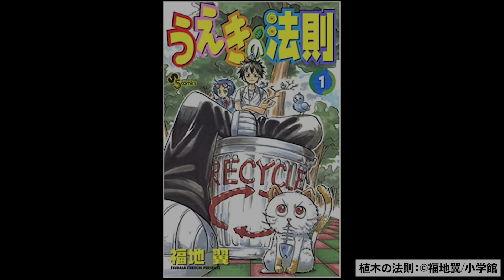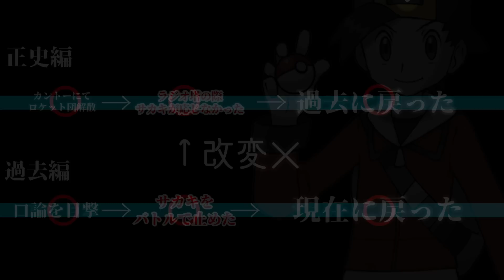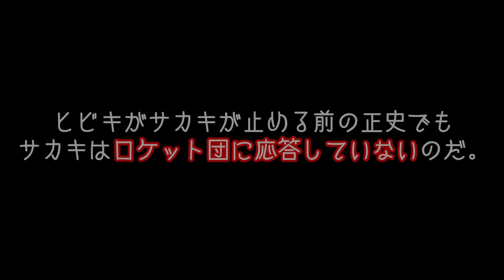【タイムトラベル】”過去”に戻りサカキを止めたはずの”現在”とパラドックス/ディアルガとセレビィの時間にまつわる能力について解説！【ポケモン剣盾】【ポケモン解説】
ポケモンの時間に関するお話と、ディアルガ、セレビィの時間能力について解説します！